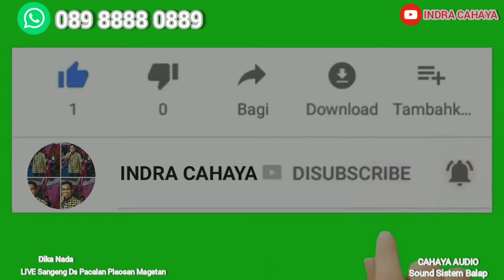Memori Berkasih | DIKA NADA Musik | LIVE Dk Sangeng Ds Pacalan Kec Plaosan Magetan | CAHAYA AUDIO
HUT RI Ke 74 LIVE Dk Sangeng Ds Pacalan Kec Plaosan Kab Magetan

Kerja Bareng
CAHAYA AUDIO Production Sound Sistem Balap
DIKA NADA Musik
Channel YouTube INDRA CAHAYA

Terima Kasih.